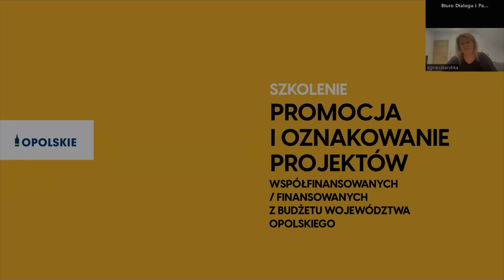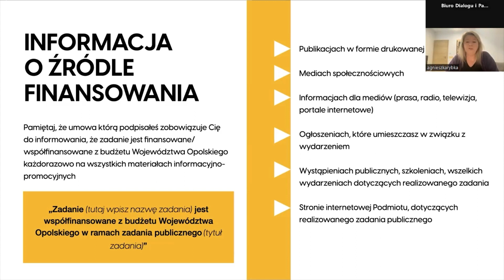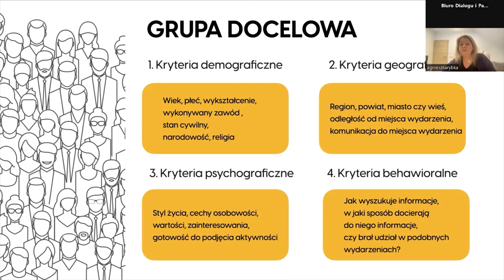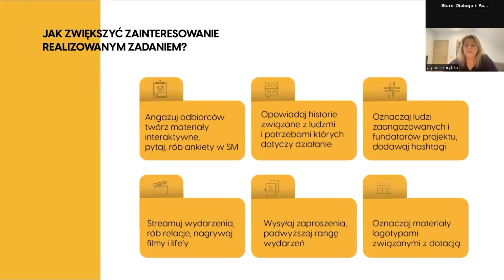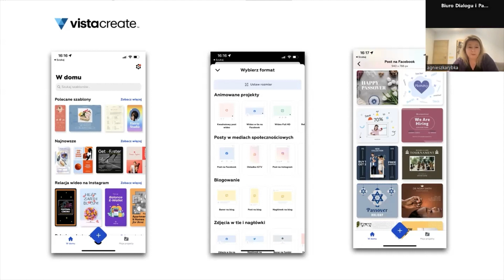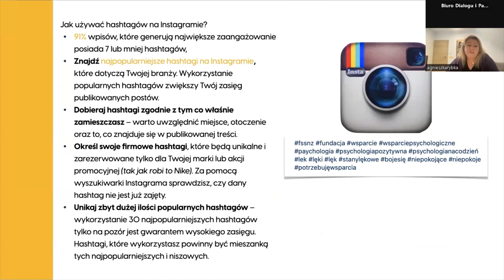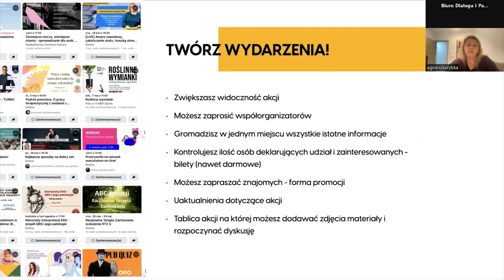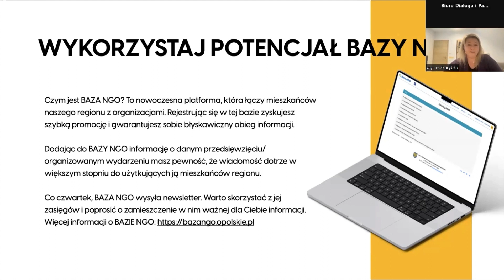JAK PROMOWAĆ ZADANIE PUBLICZNE?